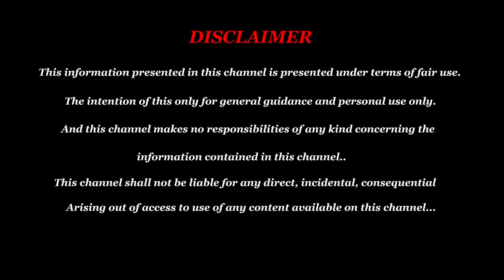உங்கள் வீட்டில் பணம் தங்க வேண்டுமா? பணம் சேர இதைச் செய்யுங்கள் முதலில்! Panam Sera Enna Seiya Vendum